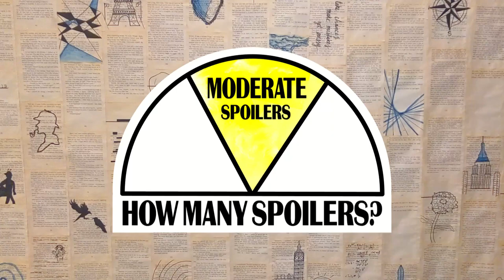I want to give this one 6 stars! (Vorkosigan saga review / Lois McMaster Bujold)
My review of Memory, Komarr, and A Civil Campaign by Lois McMaster Bujold.

🕖 𝐂𝐇𝐀𝐏𝐓𝐄𝐑𝐒
00:00 Memory
06:28 Komarr
12:05 A Civil Campaign

    FREE 🟢: no major plot points
    MODERATE 🟡: plot details, but no twists
    ALL 🔴: will change your emotional experience

★ Just no. Bad.
★★ Meh, fine-ish.
★★★ Average, good.
★★★★ Loved! Great.